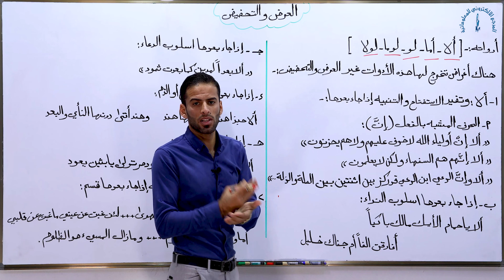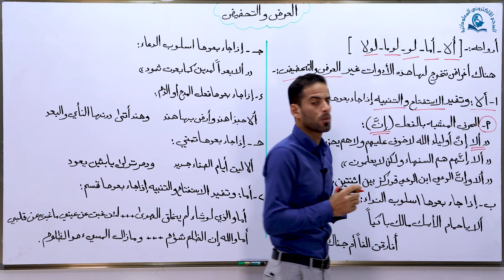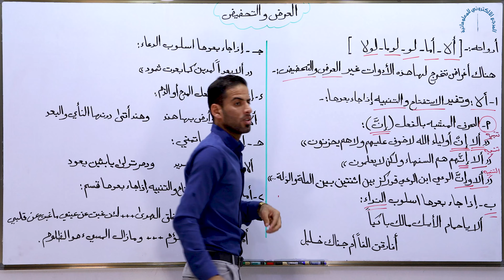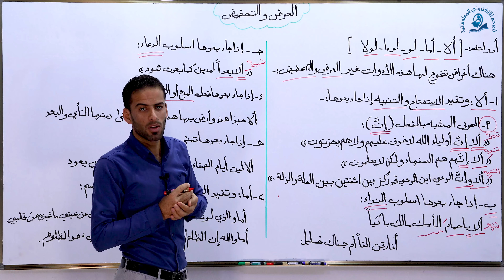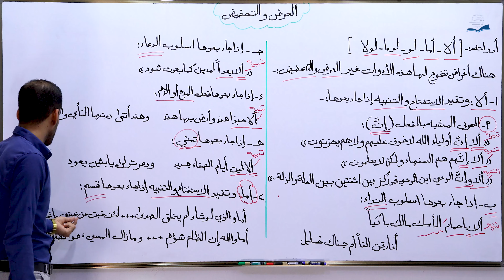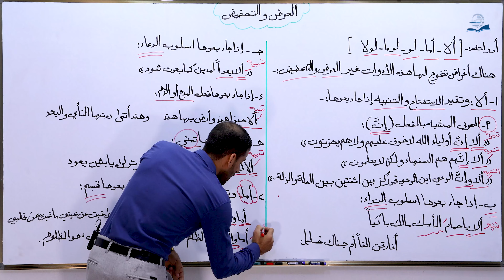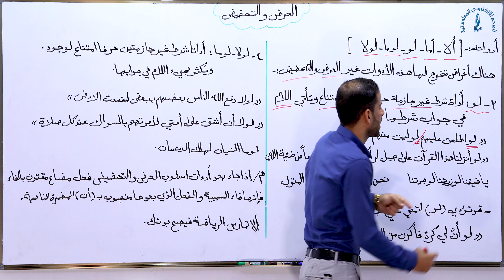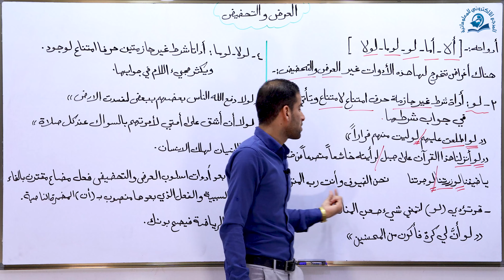مادة اللغة العربية للصف السادس الاعدادي: العرض والتحضيض الجزء الثاني